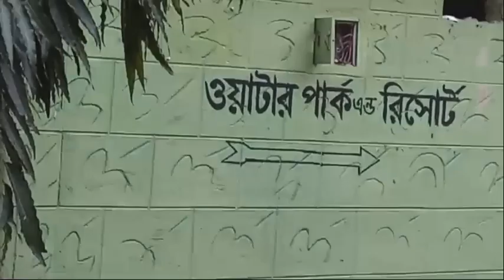আলাদিন পার্কের সুন্দর সুন্দর ফুলের অসাধারণ দৃশ্য।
Aladin park( part-3),আলাদিন পার্কের  সুন্দর সুন্দর ফুলের অসাধারণ দৃশ্য।

Beautiful flowers picture
অনেক সুন্দর ফুলের ছবি
অনেক সুন্দর সুন্দর ফুলের ছবি
Beautiful flowers picture
অনেক সুন্দর সুন্দর ফুলের বাগান
অপরূপ সুন্দর ফুলের বাগান
Beautiful flowers garden